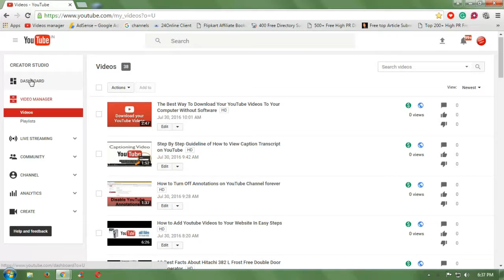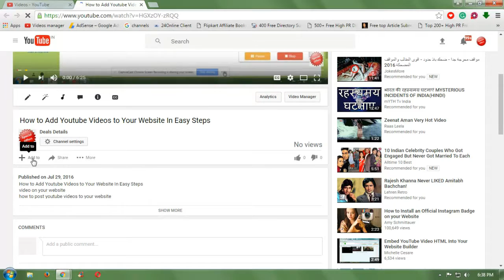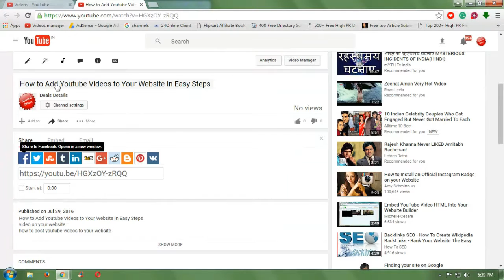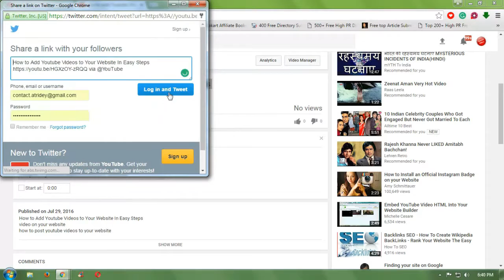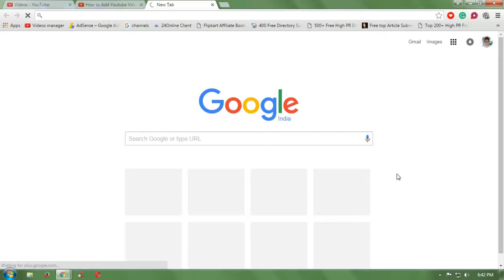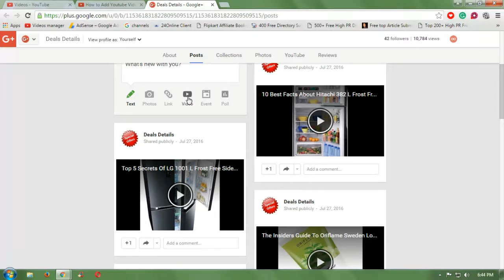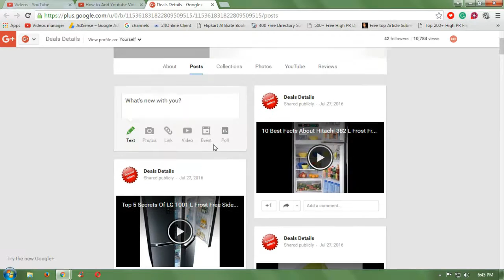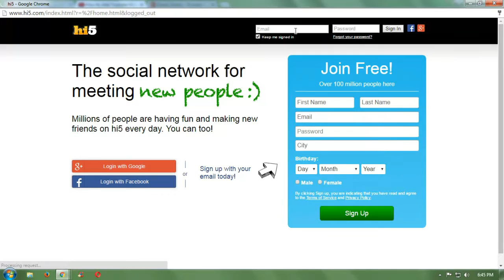How To Share Youtube Video On Social Media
share youtube videos
video seo
video traffic